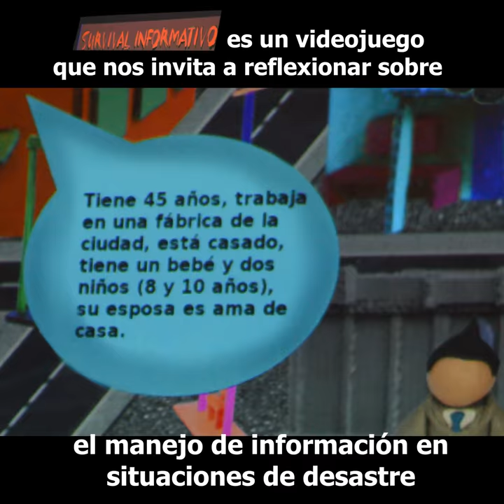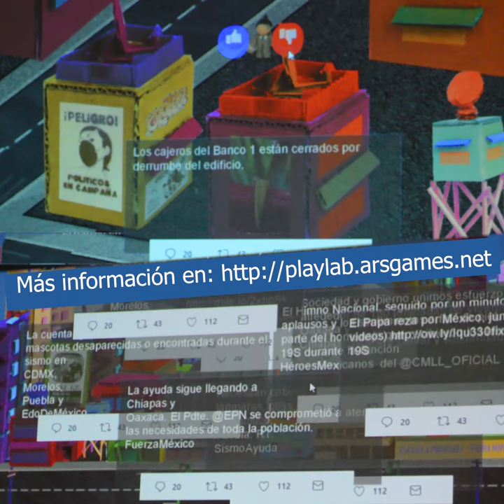Surivival Informativo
Survival informativo es un “serious game” en tercera persona que explora la dinámica social en un escenario en el que acaba de ocurrir una catástrofe y surge un tsunami de información, verdadera, desactualizada, tendenciosa y falsa en los medios de comunicación y redes sociales. Son cuatro personajes que deben de cumplir sus misiones, pero a su paso deben decidir si auxilian o no a otras personas. Tomamos como catástrofe el terremoto de Puebla del 19S.
Videojuego resultante del playlab que se desarrolló del 6 de septiembre al 15 de noviembre de 2017 en la Fábrica Digital El Rule (Ciudad de México). PlayLab Poder: Normalización y Resistencia. Un PlayLab que en su séptima edición buscaba explorar el contexto del juego y del videojuego como espacio para la creación, la experimentación y la reflexión sobre el poder y los modos de normalización y resistencia. Un espacio para pensar en formas en que el videojuego pueda inscribirse en las relaciones de poder de formas diferentes que busquen desenraizar los mecanismos en los que estamos inscritos sin generar una hybris de libertad; desentrañar las reglas que rigen a las reglas, sus discursos y sujetos.